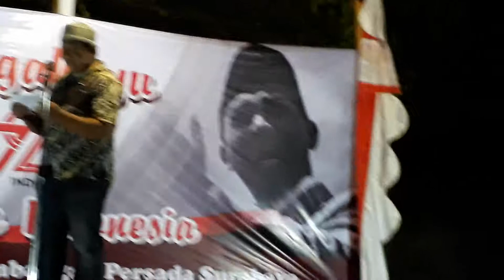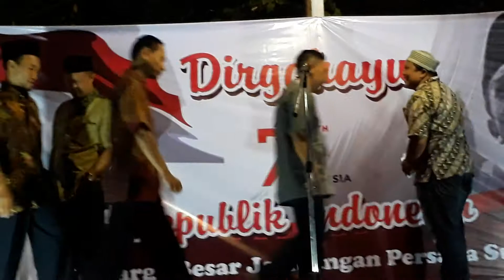Puisi kocak HUT 72 RI Warga Jambangan persada